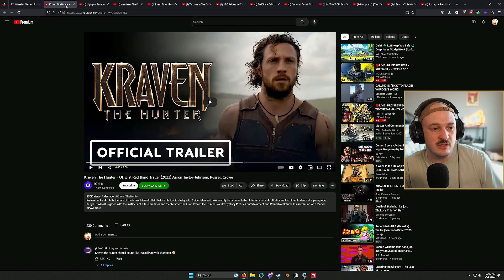NEW KRAVEN MOVIE TRAILER - React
Mon - Fri @ 10am PST.